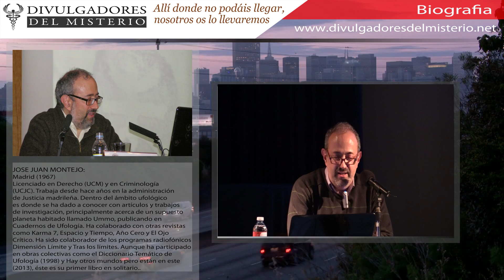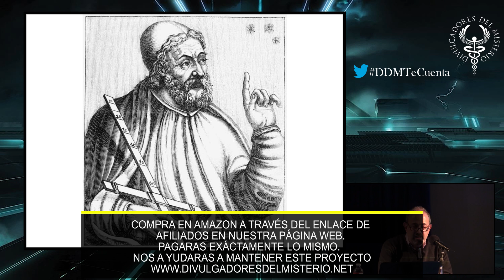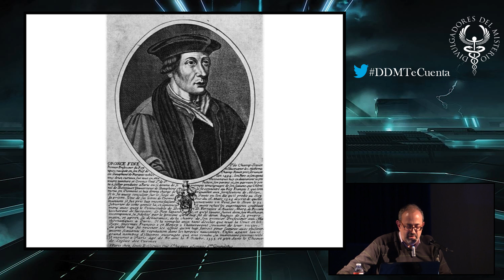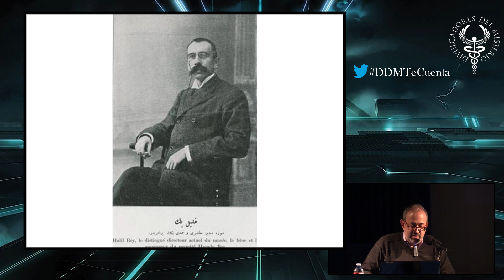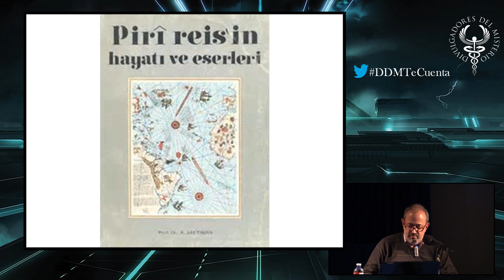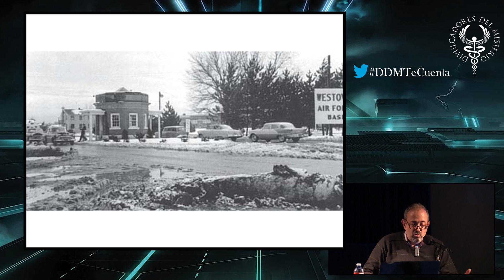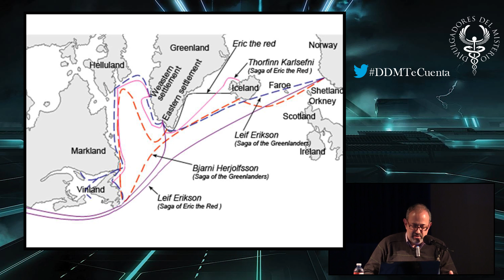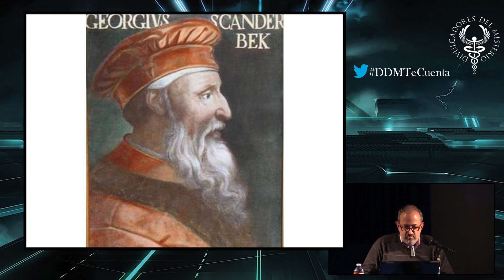🌍𝐌𝐚𝐩𝐚𝐬 𝐢𝐦𝐩𝐨𝐬𝐢𝐛𝐥𝐞𝐬 𝐝𝐞 𝐥𝐨𝐬 𝐬𝐢𝐠𝐥𝐨𝐬 𝐗𝐕 𝐲 𝐗𝐕𝐈 🌍𝐩𝐨𝐫 𝐉𝐨𝐬é 𝐉𝐮𝐚𝐧 𝐌𝐨𝐧𝐭𝐞𝐣𝐨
Conferencia organizada por la Sociedad Española de Parapsicología y la Sociedad Española de Antropología y Tradiciones Populares junto con la Casa de Cantabria en Madrid

OTROS VIDEOS DE JOSE JUAN MONTEJO EN NUESTRO CANAL